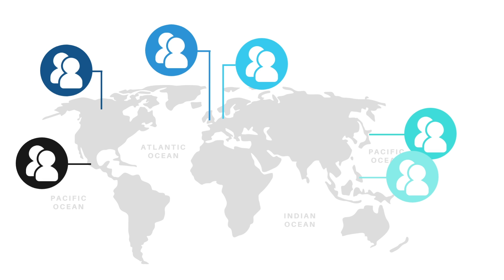Cloud Computing: The Basics Every Beginner Needs to Know!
In this video, we're going to explain Cloud Computing. Cloud Computing is a new way of working that allows you to access your data and applications from anywhere.

If you're wondering what Cloud Computing is all about, then this video is for you! We'll go over the benefits of Cloud Computing. After watching this video, you'll better understand Cloud Computing and how it can benefit you!

📚 Resources:
Azure Datacenter Tour: